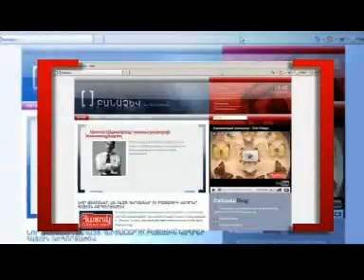Հատուկ Ռեպորտաժ: Նոր հեռուստասեզոնի պրեմիերա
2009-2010-ի նոր հեռուստասեզոնի պրեմիերա: Մեկնարկը` Սեպտեմբերի 15-ին, ժամը 22,50-ին: